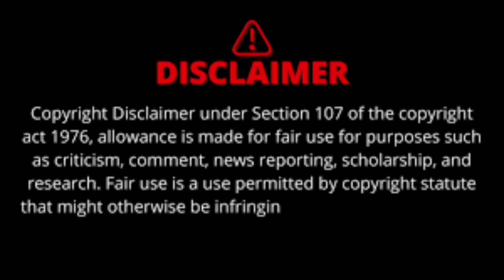Buying My Life First Action Figure 🤩😍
Finally I got the first action figure of my life, I am very happy 😍😍🤩